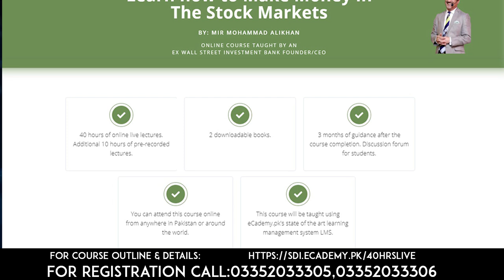Learn how to Make Money inThe Stock Markets,BY: MIR MOHAMMAD ALIKHAN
40 hours of online live lectures. Additional 10 hours of pre-recorded lectures.

2 downloadable books.

3 months of guidance after the course completion. Discussion forum for students.

You can attend this course online from anywhere in Pakistan or around the world.

This course will be taught using eCademy.pk's state of the art learning management system LMS.

A to Z of stock markets
Trading and investing secrets.
Mental discipline tricks that make you better than others in the markets.
Understand every aspect of Pakistani stock market.
Start trading or investing in the market immediately.
Learn how PSX works.
Get answers to most frequently asked questions about the stock markets and investments.
Learn how to identify and evaluate a company and its growth cycle.
Learn potential accounting red flags.
Learn fundamental analysis (in-depth) of a company.
Learn to analyze financial statements using ratio analysis and common size analysis.
Learn Activity Ratios, Liquidity Ratios, Solvency Ratios and Financial Ratios.
Learn about how to choose a broker.
Learn how to read a research report about any company.
Learn to protect yourself against frauds & manipulation.
Learn about your rights as an investor.
Learn about money management.
Learn about the roles of regulators.
Learn to identify and choose a stock that has a potential of giving you the highest returns.
Learn the secrets of becoming a successful trader/investor or an investment banker.
Learn how Wall Street works compared to Pakistani markets.
And learn about the most important factor not taught in any Stock Market course around the world, which is, mental discipline techniques to become successful and become a profitable investor.
Also get periodic research reports from top brokerage houses around the country for free.
Learn how to identify fake news and rumours in the market.
Learn to take advantage of political and economic situations and how to evaluate them.
Learn the key macro and micro economic points that effect the stock prices.
Learn when to buy and when to sell a stock.
REQUIREMENTS FOR THIS COURSE
This course is designed for a novice to an intermediate
Basic understanding of English and Urdu
An Internet connection
Experience in Stock Markets is helpful but not necessary.
A willingness to learn the stock market from one of the best Wall Street experienced investment banker and to apply the techniques to profit for yourself.
DESCRIPTION
Mastering Stock Market With MirMak is a comprehensive course based on 30 years of international capital markets and Wall Street experience. This course based on 10 hours of recordings, plus 2 accompanying books will teach you everything that you need to know about capital markets and the financial world. For anyone who wants to enter the profession of finance, investment banking, capital markets or wants to become an astute and successful investor, then this course is a must for you. How the Pakistani and international stock markets work, what are the tricks that make Wall Street traders, investors and investment bankers successful, why some make money in the markets and others lose money, what to avoid, how to learn mental discipline, tricks and secrets of stock markets that you will not learn anywhere because no Wall Street CEO of an investment bank has ever taught a course in the world revealing the secrets of how to be a successful stock market investor.
WHAT MAKES THIS COURSE SPECIAL ?
MirMak makes it easy for you to learn. He makes it a fun activity to learn the stock markets. There are hundreds of courses with thousands of dollars in fees being taught by people who have never been on the top of Wall Street as a CEO/Founder of an investment bank, they can not possibly have an understanding of how capital markets work and its secrets as much as a person who has established an investment bank on Wall Street at the age of 29 years.
Even if you are completely new to the capital markets or have been around for years, you will find this course to be beneficial in becoming an expert in the markets.
Anyone who wants to learn how to make money in the stock markets
Anyone who wants to pursue a career in capital markets or investment banking
Anyone who has experience but wants to enhance their knowledge and learn the secrets and
techniques of successful investors
Registration Only Rs: 25,000/-
Similar Courses Rs: 150K+